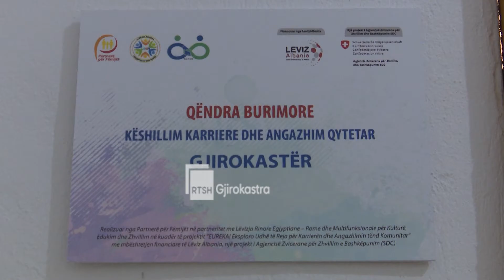GJIROKASTËR,DY QËNDRA BURIMORE PËR ZHVILLIM KARRIERE